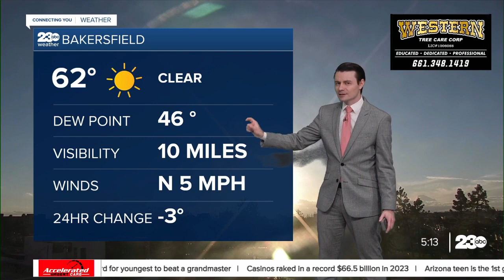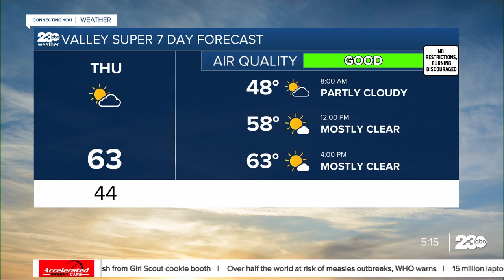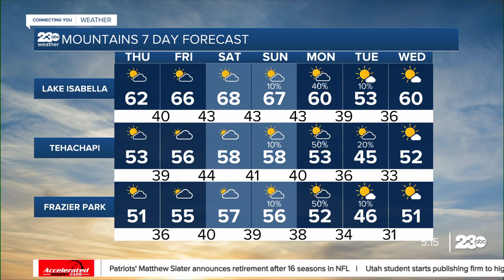23ABC Evening weather update February 21, 2024